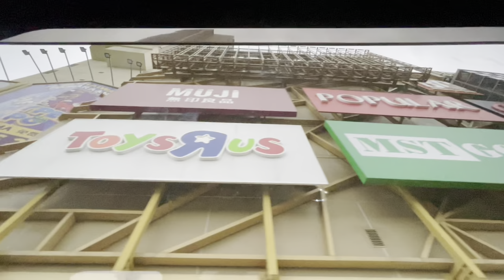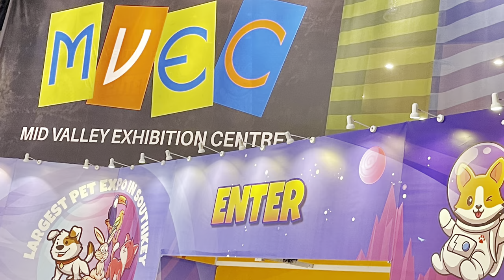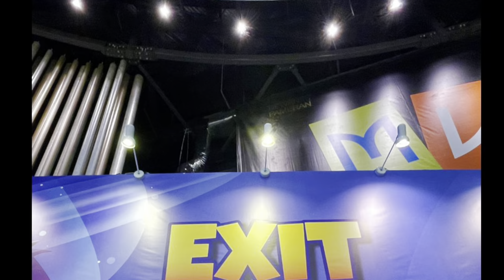(187) Pet Expo - JB Malaysia 2023 - Mid Valley SouthKey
OH MY PET! EXPO 2023 - Johor Bahru - Pet Show - The Mall, Mid Valley Exhibition Centre

The Largest Pet Expo in Southern Malaysia. A glimpse of some of the rarest fur babies various pets including cats, dogs, bunnies, and even exotic animals! Petting zoo, free vet consultations, an adoption drive, and competitions
For children & animal lovers the educational aspect of the event with various animal exhibitions including a Petting Zoo, Farm in the City, and World of Exotics.

Dog - Pomeranian, Chow Chow, French bulldog, Poodle, Golden Retriever, Corgi, Husky, Tibetan Mastiff, Finnish Spitz dog.

Spider - Lasiodora Parahybana - Brazilian Salmon Pink Bird-Eating Tarantula fourth largest tarantula in the world, Striped Ginger Black Tarantula, Feather Leg Baboon Tarantula, Giant whip-spider-Charon grayi, Green Bottle Blue Tarantula -  Chromatopelma Cyaneopubescens, Caribena versicolor Tarantula.

Dragon - Bearded Dragon Reptile, Rankin's Dragon, Red Bearded Dragon, Normal Bearded Dragon.

Pigs - Tricolour Guinea pigs, Guinea pig, Teddy Guinea Pig.

Rat - White Face Roborovski, Fancy Rats, Dormouse, Hamsters.

Beetle - Rhino Beetle, Stag Beetles.

Frog - White Tree Frog.

Turtle - Malayan softshell turtle.

Bumble Bee Millipede.

Cats & Rabbits.